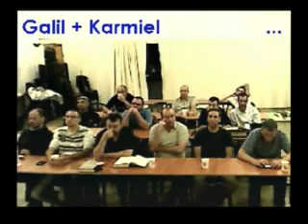rus t rav kitvey rb 1985 08 asa lecha rav 2012 06 01 lesson